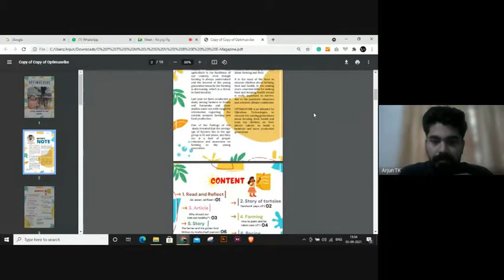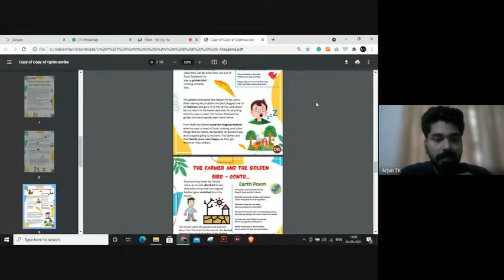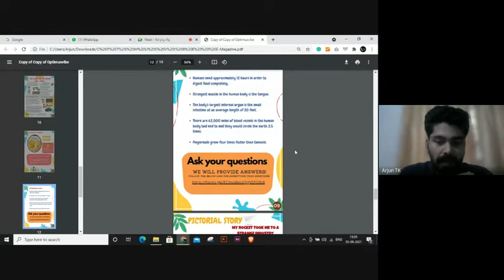Public Speaking and Self confidence | Prof. Nirmala Parameswaran | O P T I M U S V I B E